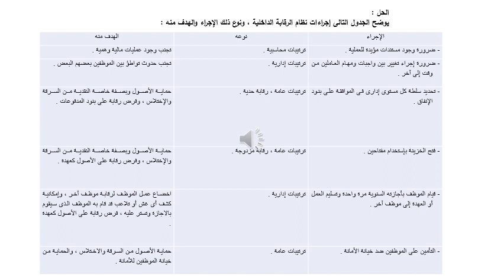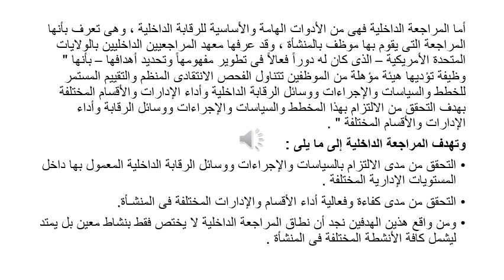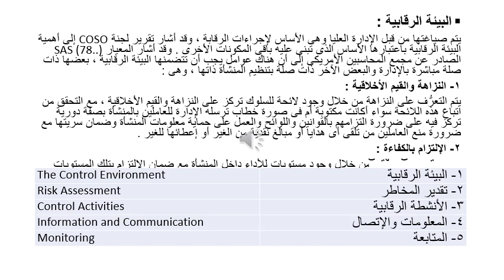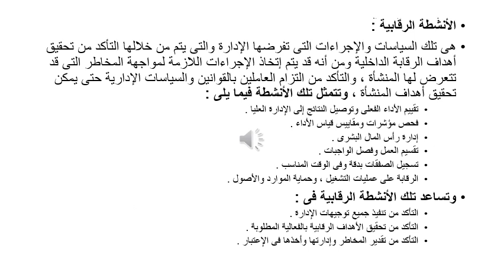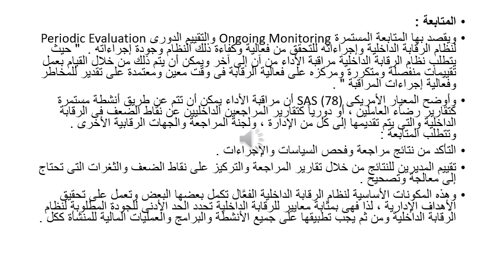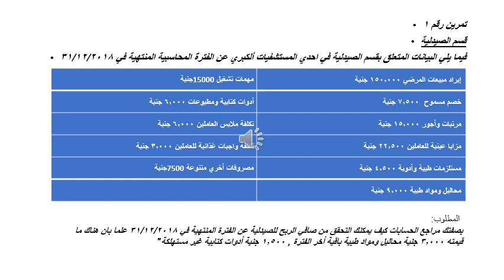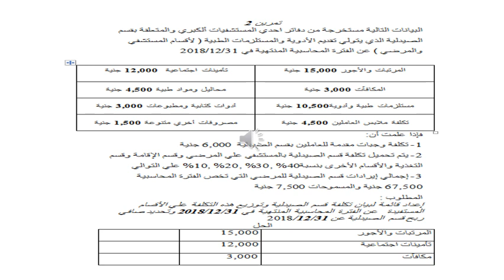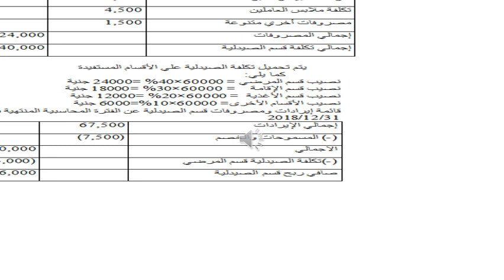ادارة المستشفيات - المستوي الرابع - الرقابة والضبط الداخلي بالمستشفيات - د/ عادل اسحاق